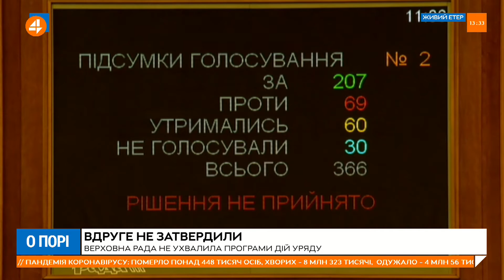Кущ: те, що ми зараз бачимо з програмою Кабміну - повна профанація здорового глузду